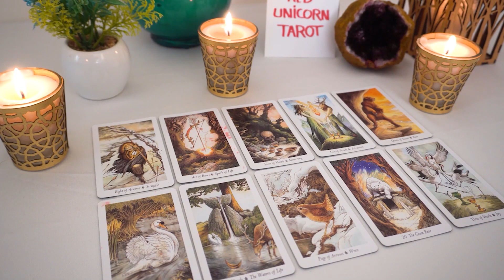AQUARIUS💗 OMG!!! You're About To Find Out Someone Is STILL Interested In YOU...🔮👀